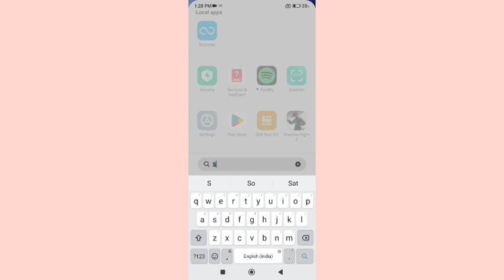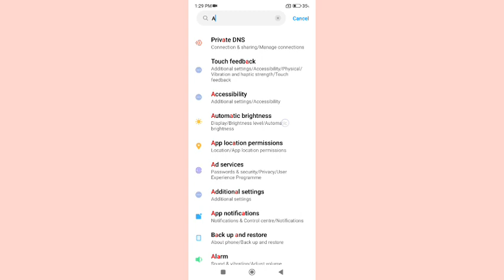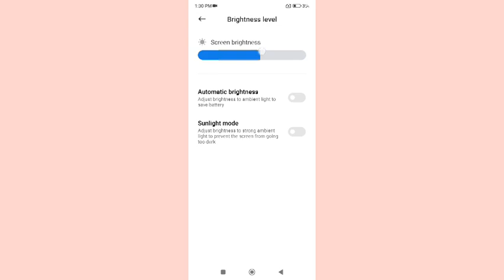redmi 10 sport enable disable auto britness,how to on off auto britness in redmi 10 sport